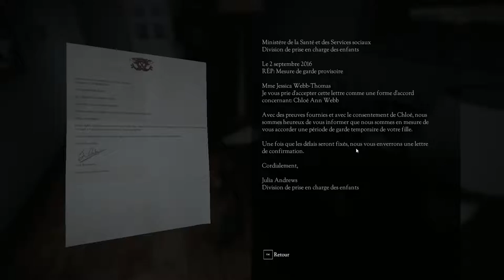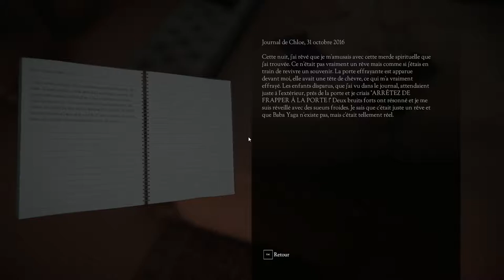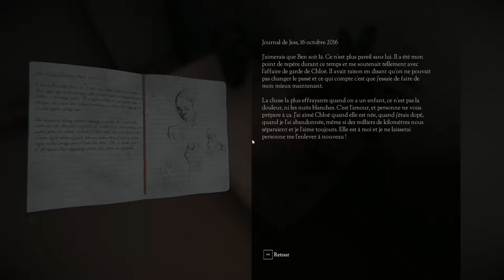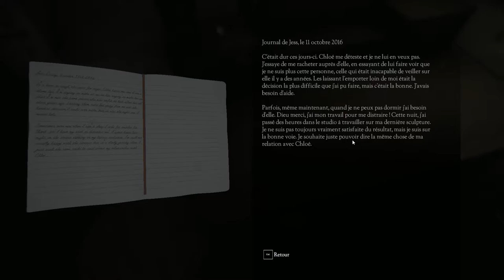Dont Knock Twice #1 - Baba Yaga me tourne autour ...